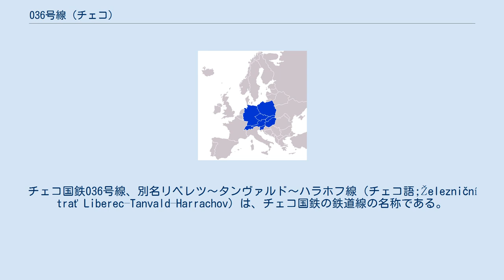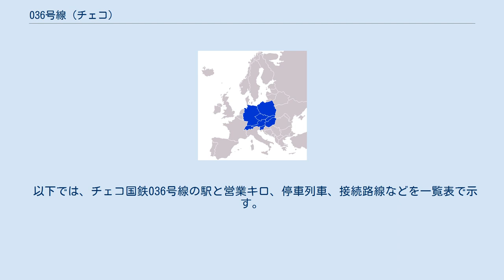036号線 (チェコ)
チェコ国鉄036号線、別名リベレツ～タンヴァルド～ハラホフ線（チェコ語;Železniční trať Liberec–Tanvald–Harrachov）は、チェコ国鉄の鉄道線の名称である。
 1888年から1902年にかけて、リベレツ・ヤブロネツ・タンヴァルド鉄道の路線として開業した（ただしコルジェノフ以東はプロイセン鉄道により開業）。
 リベレツ～ハルラホフ間に、60分間隔で運行されているが、一部リェドロヴァ・ヴィラ止まりとなる。
ポーランド国鉄311号線のシュクラルスカ・ポレンバまで直通する列車もあり、平日4時間に1本、休日および夏・冬の多客期の平日は1-2時間に1本が直通する。
 2015年以前、ヴェセツ・プロセチ・ヤブロネツ下駅については、早朝・夜間の数本を除きほとんどが通過していたが、現在は全列車が停車する。
また、ハルラホフで系統が分かれており、コルジェノフ～ハラホフ～シュクラルスカ・ポレンバの系統（一部はハラホフ～シュクラルスカ・ポレンバの区間運転）が、夏・冬の多客期に1日9往復、閑散期に1日3往復運行していた。